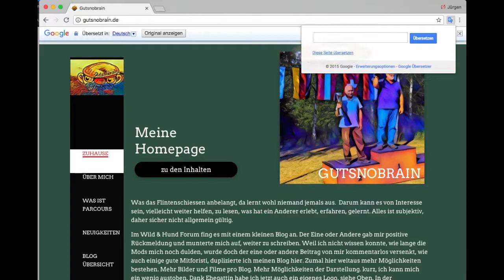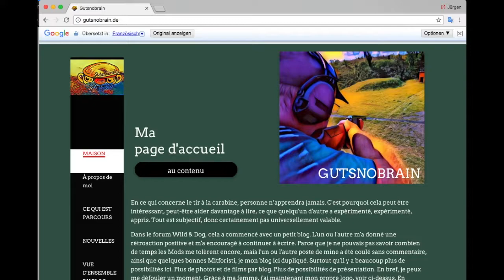Übersetzen mit Chrome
Mein neuer Film Übersetzen mit Chrome